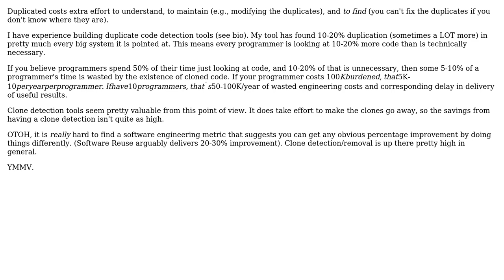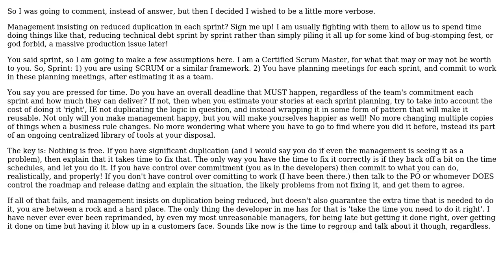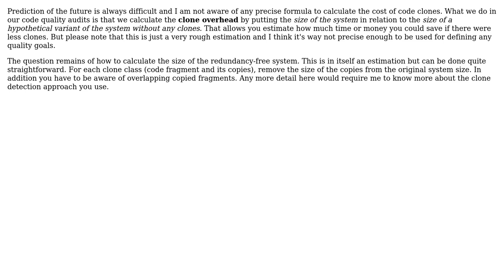Software Engineering: A metric to measure the cost of cut and paste programming (4 Solutions!!)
Software Engineering: A metric to measure the cost of cut and paste programming